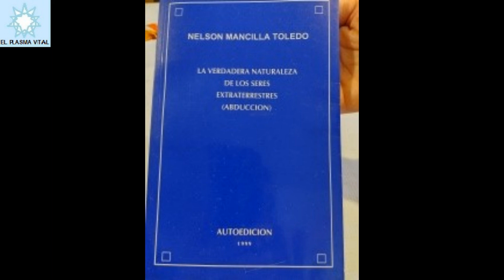LA ABDUCCIÓN ASTRAL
Margarita Núñez Ingeniero Comercial (MBA), Programadora y Nelson Mancilla Sociólogo (Magister en Educación), Especialista en Métodos y Técnicas de Investigación Social presentan: “LA ABDUCCIÓN ASTRAL”
“LA ABDUCCIÓN ASTRAL OCURRE CUANDO SERES EXTRATERRESTRES ESPERAN EL PRIMER MOMENTO DE SUEÑO PARA ATRAPAR AL CUERPO ETÉREO EN EL INICIO DE SU VIAJE AL PLANO ENERGÉTICO DEL SUEÑO”. Lo expresado en esta capítulo es real y le ocurrió a un miembro del canal El PLASMA VITAL.
IMÁGENES: 📷
1) CREACIÓN PROPIA
2) San Pedro de Atacama Chile, Fotos Ignacia N.
4) Por: creativemarket.com, freepik.com, Non_Sense10, WordPress, Nora, Вячеслав, actitudfem, floren, Rio-Perez Alvarez, alien, a través de Pinterest.
VIDEOS: 🎥
1) CREACIÓN PROPIA
2) Canvas.com
Canva.com / Video game blockbuster / Rafael krux
Biblioteca de Audio de YouTube/ Two Moons - Bobby Richards
📄🖋️ESCRITO, EXPRESADO Y PRODUCIDO POR: EL PLASMA VITAL
LAS PERSONAS QUE HAN TENIDO PARÁLISIS DEL SUEÑO, EXPERIENCIAS CERCANAS A LA MUERTE ECM Y AVISTAMIENTOS OVNIS ENTRE OTROS FENÓMENOS, PUEDEN ENVIAR SUS EXPERIENCIAS, PARA QUE LOS PODAMOS ANALIZAR:
ENLACES // NUESTROS LIBROS:
1) 📗 Libro “LA TELARAÑA UNA TRAMPA PARA EL ESPÍRITU. PARTE 1.”
 Autores: Margarita Núñez & Nelson Mancilla
2) 📙 Libro “LA VERDADERA NATURALEZA DE LOS SERES EXTRATERRESTRES. ABDUCCIÓN”.
EDICIÓN REVISADA AÑO 2022
Autores: Nelson Mancilla & Margarita Núñez
3) El libro: 📘 “COMO HACER UN SEMINARIO DE TITULO (CUANTITATIVA N°1)”
4) El libro: 📘 “LA VERDADERA NATURALEZA DE LOS SERES EXTRATERRESTRES (ABDUCCIÓN)”, IMPRESO EL AÑO 1999.
QUIEN DESEE ADQUIRIR NUESTROS LIBROS EN FORMATO PDF COMUNICARSE AL SIGUIENTE CORREO ELECTRÓNICO:
DESCARGO DE RESPONSABILIDAD: Este video se ofrece solamente con propósitos educativos y de información. Toda la información proporcionada en el canal El Plasma Vital es para fines educativos, por lo cual no somos responsables de la utilización o de la finalidad de dicha información por parte de los usuarios.
¡SALUDOS Y QUE ESTÉN BIEN! 👋